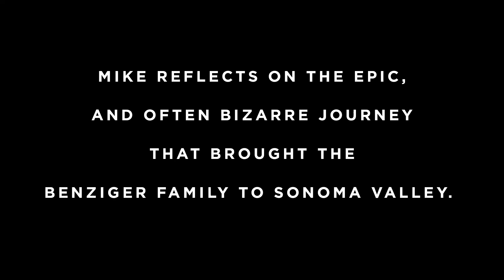Mike Benziger - Episode 1.1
Mike Benziger’s epic journey to winemaking.